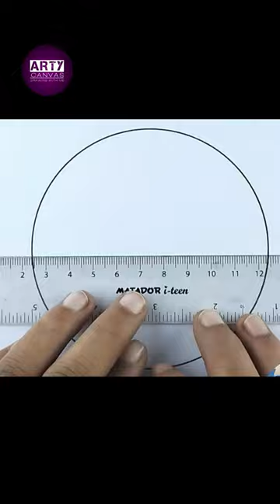Drawing circle in sea beach and hill easily 🎨🔥😍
Drawing circle in sea beach and hill easily. ARTY Canvas.
Here I will constantly upload new drawing videos for you, I will teach you easily how to draw landscape with pencil shading. Those of you who want to learn drawing and love to see drawings must stay with me.

Drawing Materials _
I used draw this scenery _
A4  art paper, 6B shading pencil, 8B dark pencil, black marker, sketching soft cotton & eraser.
Drawing shooting : mobile camera.

If you are like this drawing video,
get more videos notification.